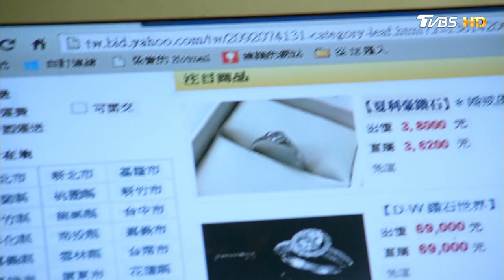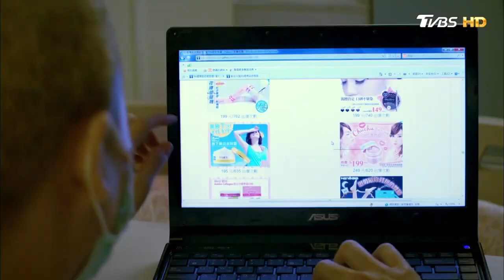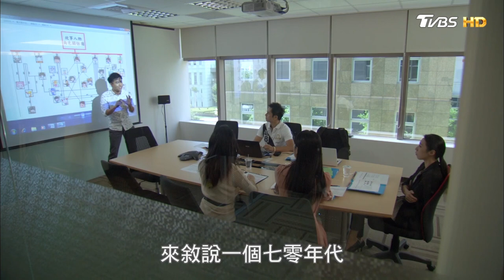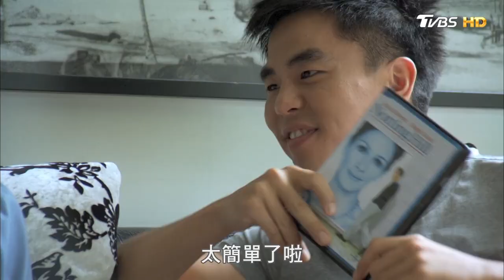媽！親一下EP15│甜甜圈和阿勝又分手了?!大山求婚竟沒買戒指!│柯有倫、梁正群、蔡旻佑、夏于喬、楊晴、方志友│Kiss Me Mom! TVBS經典頻道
2013年TVBS歡樂台第二部原創概念劇